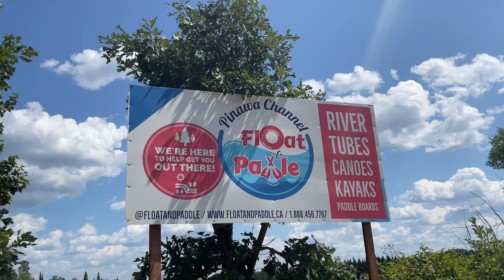What’s in PINAWA CHANNEL? Why Manitobans Raft there every Summer?pinawa